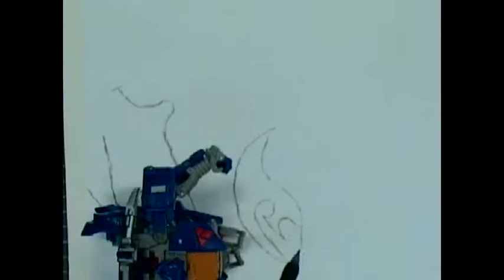transform and start drawing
little stop motion fun i did in my free time in a animation class yes pacheco in your class :P